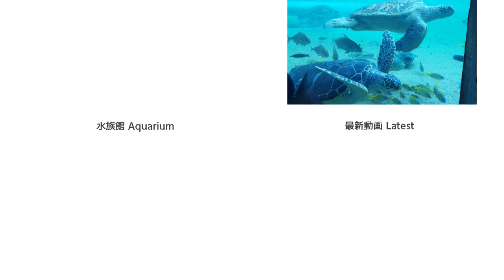No.030 ウミガメの遊泳/八景島シーパラダイス Green sea turtle 2022年2月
悠々と泳ぐ大きなアオウミガメは見ていて飽きませんね。
サメやナポレオンフィッシュなど大型の魚も多く、シーパラのサンゴ礁エリアが楽しめます。

Hakkeijima Sea Paradise in Japan.